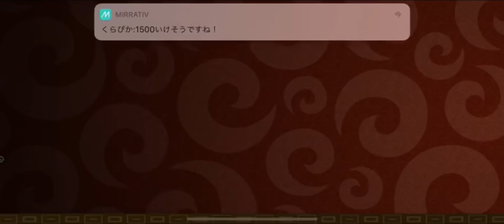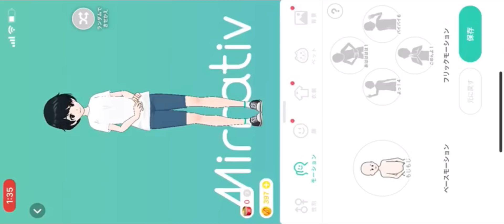【城ドラ】最強の厳選を目指して【ソロリーグ】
1500は達成
1600はまだきつそう